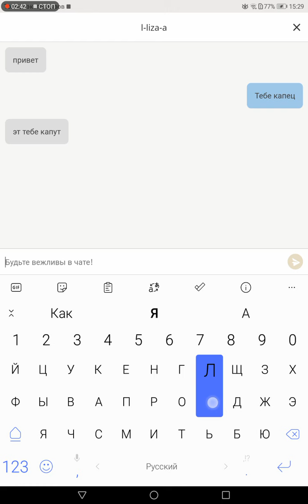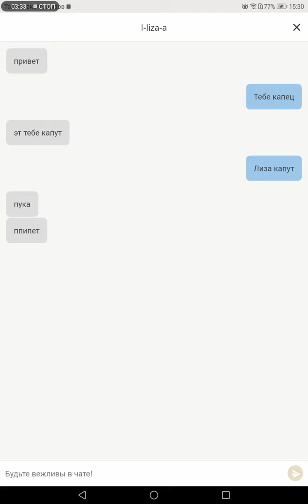партия с Лизой. Как думаете брать реванш?